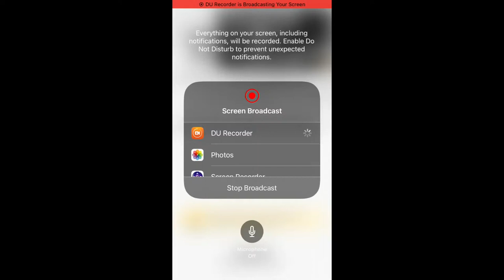Eagle Country Bald Eagles (Nest Cam) 12/17/2023 19:02